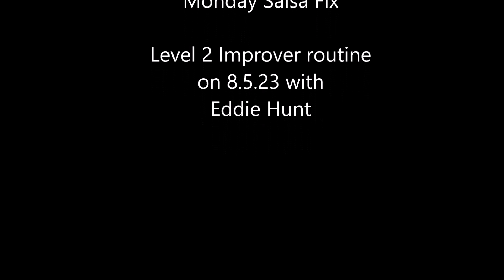Level 2 routine 8 5 23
Classes  every Monday in Bristol